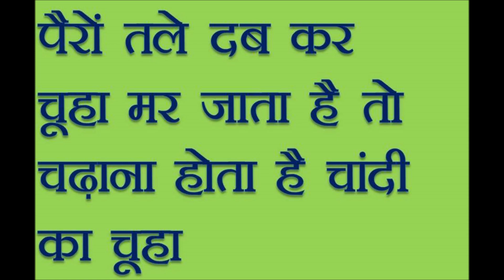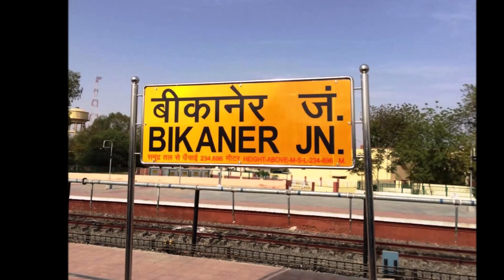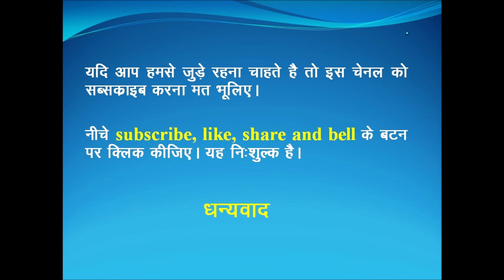karni mata temple bikaner, rajasthan||karni mata mandir|करणी माता का मन्दिर देशनोक, बीकानेर राजस्थान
करणी माता का मन्दिर एक प्रसिद्ध हिन्दू मन्दिर है जो राजस्थान के बीकानेर जिले में स्थित है। इसमें देवी करणी माता की मूर्ति स्थापित है। यह बीकानेर से ३० किलोमीटर दक्षिण दिशा में देशनोक में स्थित है। यह मन्दिर चूहों का मन्दिर भी कहलाया जाता है। मन्दिर मुख्यतः काले चूहों के लिए प्रसिद्ध है। इस पवित्र मन्दिर में लगभग २०००० काले चूहे रहते हैं। [1][2] [2] मंदिर के मुख्य द्वार पर संगमरमर पर नक्काशी को भी विशेष रूप से देखने के लिए लोग यहां आते हैं। चांदी के किवाड़, सोने के छत्र और चूहों (काबा) के प्रसाद के लिए यहां रखी चांदी की बड़ी परात भी देखने लायक है।
श्रद्धालुओं का मत है कि करणी देवी साक्षात मां जगदम्बा की अवतार थीं। अब से लगभग साढ़े छह सौ वर्ष पूर्व जिस स्थान पर यह भव्य मंदिर है, वहां एक गुफा में रहकर मां अपने इष्ट देव की पूजा अर्चना किया करती थीं। यह गुफा आज भी मंदिर परिसर में स्थित है। मां के ज्योर्तिलीन होने पर उनकी इच्छानुसार उनकी मूर्ति की इस गुफा में स्थापना की गई। बताते हैं कि मां करणी के आशीर्वाद से ही बीकानेर और जोधपुर राज्य की स्थापना हुई थी।
संगमरमर से बने मंदिर की भव्यता देखते ही बनती है। मुख्य दरवाजा पार कर मंदिर के अंदर पहुंचते ही चूहों की धमाचौकड़ी देख मन दंग रह जाता है। चूहों की बहुतायत का अंदाजा इसी बात से लगाया जा सकता है कि पैदल चलने के लिए अपना अगला कदम उठाकर नहीं, बल्कि जमीन पर घसीटते हुए आगे रखना होता है। लोग इसी तरह कदमों को घसीटते हुए करणी मां की मूर्ति के सामने पहुंचते हैं।
चूहे पूरे मंदिर प्रांगण में मौजूद रहते हैं। वे श्रद्धालुओं के शरीर पर कूद-फांद करते हैं, लेकिन किसी को कोई नुकसान नहीं पहुंचाते। चील, गिद्ध और दूसरे जानवरों से इन चूहों की रक्षा के लिए मंदिर में खुले स्थानों पर बारीक जाली लगी हुई है। इन चूहों की उपस्थिति की वजह से ही श्री करणी देवी का यह मंदिर चूहों वाले मंदिर के नाम से भी विख्यात है। ऐसी मान्यता है कि किसी श्रद्धालु को यदि यहां सफेद चूहे के दर्शन होते हैं, तो इसे बहुत शुभ माना जाता है। सुबह पांच बजे मंगला आरती और सायं सात बजे आरती के समय चूहों का जुलूस तो देखने लायक होता है।
Karni Mata Temple is a Hindu temple dedicated to Karni Mata at Deshnoke, 30 km from Bikaner, in Rajasthan, India. It is also known as the Temple of Rats.
The temple is famous for the approximately 20,000 black rats that live, and are revered, in the temple. These holy rats are called kabbas, and many people travel great distances to pay their respects. The temple draws visitors from across the country for blessings, as well as curious tourists from around the world.
The building was completed in its current form in the early 20th century in the late Mughal style by Maharaja Ganga Singh of Bikaner.
In front of the temple is a beautiful marble facade, which has solid silver doors built by Maharaja Ganga Singh. Across the doorway are more silver doors with panels depicting the various legends of the Goddess. The image of the Goddess is enshrined in the inner sanctum.

वीडियो पसंद आये तो लाइक करें., दोस्तों के साथ वाट्सऐप और फेसबुक पर शेयर करें, वीडियो के बारे में कमेंट्स करें और एैसे अनेक वीडियो देखते रहने के लिए हमारे चेनल को सब्सक्र्राइब अवश्य करें, यह निःशुल्क है।
धन्यवाद।
Video Shooting Equipment:
My Canon Camera: EOS 1300D
My smartphone: Samsung A50s
My smartphone Gimbal : MOZA Mini-S Gimbal
My recording mic : Boya Mic
My tripod : Digitek Tripod
karni mata temple deshnok rajasthan|| karni mata mandir|| करणी माता का मन्दिर देशनोक बीकानेर राजस्थान
Indian culture
visiting India
India travel
India trip
tourism in India
Indian holidays